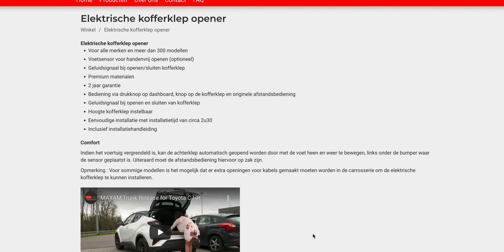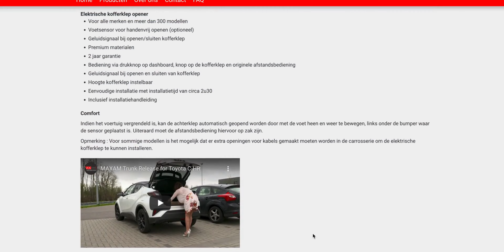Elektrische kofferklepopener Video VOS FR SUB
Trunk release systems

Easy installation
Premium materials
2-year warranty
Operation via push button on dashboard, button on koﬀerklep and original remote control
Sound signal when opening and closing trunk lid
Foot sensor (option)
Height trunk lid adjustable
Installation time approximately 2h30
Installation manual included
200+ models